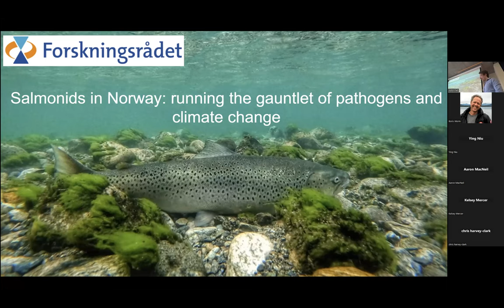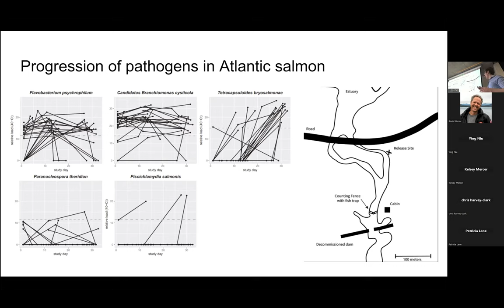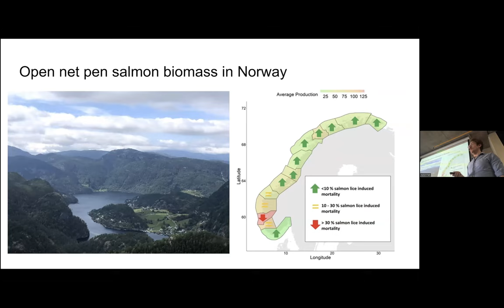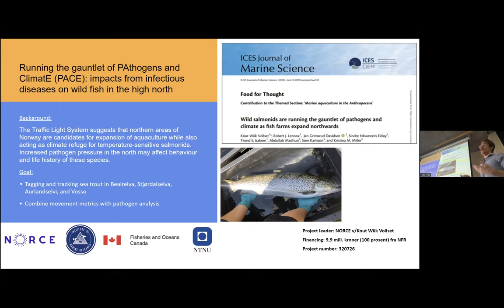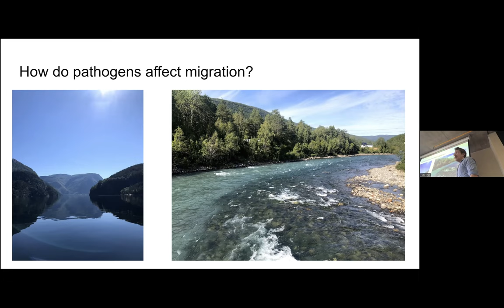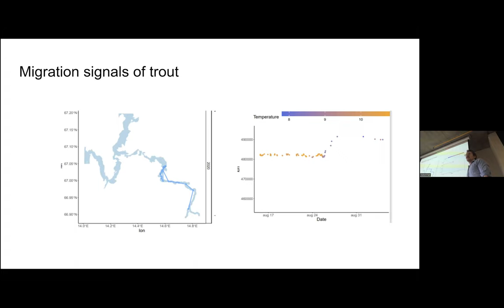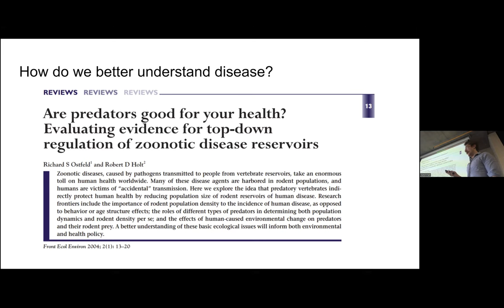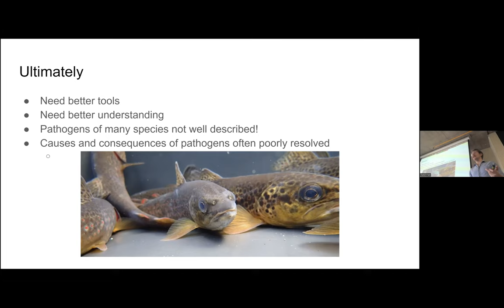Robert Lennox Seminar 9 March 2023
Robert Lennox of the Ocean Tracking network talking on the effects of disease and climate change on salmon and trout